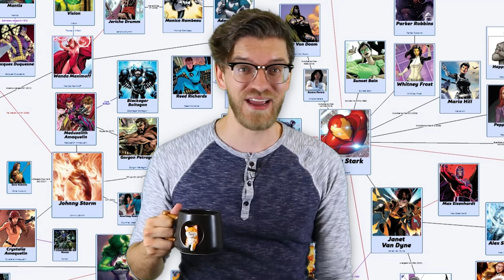Everyone Black Widow Hooked Up With!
As a spy, Black Widow has seduced a LOT of people.  Let's talk about the notable ones.

Fredy Benitez, The Brain Teaser, Bonnie Davies, Tyler Kowalchuk, Jonathan & Megan Pierson, Cody Plourde, David Adler, Milton Appling, Ralph Braganzan, Ethan Dannen, Yoav Haimovitz, Stephen I., LookWhosFhtagn, Ben Payne, Casper Qvortrup, Andrew Shaffer, Talentless Hack, Vydal

Edited by Troyoboyo17